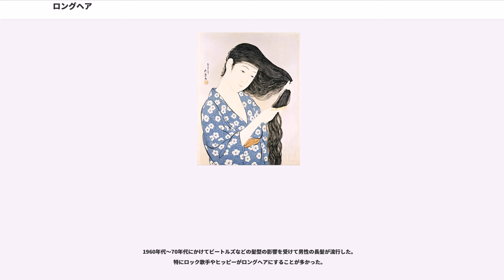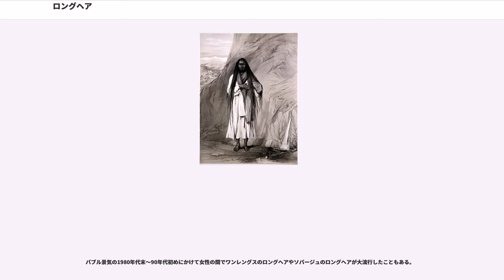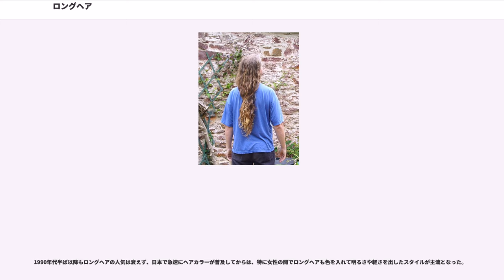ロングヘア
ロングヘア（）とは、髪を長く伸ばした髪型のことである。日本では長髪（ちょうはつ）と言い、また長髪にしている男性の髪を俗に（ロングな毛などを略して）ロン毛と呼ぶこともある。対して短髪のことをショートヘアという。

髪が肩にかかる程度の長さである場合は「セミロング」、又は「ミディアム」とし、それ以上の長さの髪を「ロングヘア」と呼ぶのが一般的である。
ロングヘアにすることも一般的となったものの、豊かな長髪が女性を象徴するものという意識もいまだ根強く、そのため長い髪に女性らしさを感じる男性は少なくない。
髪を結ぶ（結う）場合には、その結び方によって、ポニーテール（アップ）、ツインテール（サイドアップ）などと様々な髪型に派生する。

男性の場合には女性の場合のそれと対比すると比較的短い（女性の場合であれば短髪とされる長さ）であっても長髪とする場合があり、絶対的な長さにおいての基準に差異がある場合がある。

ファッションの進化とともにロングヘアのバリエーションも多様な広がりを見せ、後述するスタイリングの項にあるように、それぞれの個性に応じた様々なスタイルが可能になっている。

髪が伸びる早さは一般的に1ヶ月で約1cm、1年で約10～15cmと言われており、ショートヘアの長さから腰まで伸ばす場合約5年程度の期間を要することになる。その場合毛先の部分は5年前に生えており、伸ばす期間が長くなるにつれて毛先の乾燥や枝毛・切れ毛などの傷みが起きやすい。ショートのように比較的短期間で切って新しい髪に変わっていくわけではないので、ロングヘアの人は髪を美しく保つために継続した手入れを行うことが重要になる。

現代ではロングヘアに限らず、髪および頭皮を清潔に保つ目的でシャンプーやリンスが用いられることが一般的である。(詳しくはシャンプー及びリンスの項を参照)

ヘアードライヤー、ヘアーブラシ、ヘアーアイロン、スタイリングプロダクツなど使用し髪型を作る。

ロングヘアのスタイリングとしては大きく分けて、結わない場合では、真っ直ぐな状態を保って長いストレートヘアの美しさを生かす「ストレート・ロング」とパーマをかけて「ウェーブ・ロング」とする場合の2つがある。

ロングヘア(およびミディアム)の下だけをウェーブにした、「下だけパーマ」(下だけウェーブ)のスタイルもある。
下だけパーマの場合、ウェーブのかけ方によって印象が変わるため、軽く内巻きにする、強めに外巻きにする、などの多様なアレンジが存在する。

ストレートにおいては、ボブカットのように前髪と、サイドの前髪部分の髪を両頬に当たる位に伸ばして切り揃えた場合、姫カット、プリンセスカットと派生して呼称されることがある（姫カットの項目に詳しい）。ただし、この髪型にしている女性は少数派であり、アニメや漫画などの仮想人物において見られるか、またはファッションショーのモデルなどで稀に見られる程度である。

前髪部分だけを短く、またはぱっつんとし、横・後ろの髪を伸ばしているスタイルと、前髪からすべてを伸ばすスタイルとがある。この2つには特に区別する名称はない。ただし、全体を（水平時の長さにおいて）同一に切り揃えた場合は「ワンレングス」「ワンレングスカット」と呼称されることがある。

ロングヘアはその長さゆえに多様なバリエーションが楽しめる反面、スタイルを保つのが難しい。そのためリボンやヘアゴムなどを用いたポニーテール、ツインテールなどの結うスタイルが派生する（この2つについては各項目に詳しい）。古くは簪を用いたスタイル（現在でも和服にあわせて用いられることが多い）や、ヘアバンド（カチューシャ）、髪留め、ヘアピンといわれる装身具を用いて髪型を固定するスタイルもある。

「前髪部分だけを切り揃える、または短くし、横・後ろの髪を伸ばしているスタイル」の場合には特にカチューシャが似合い、よく用いられる。

また、ロングヘアの毛先だけをリボンなどで結ぶスタイルも存在する。このとき、髪全体を1つにまとめる場合と、毛先だけ2つに分離する場合とがある。名称はないようである。この場合、古風な雰囲気となる。

何もしない状態から上（後頭部）の髪だけをアップにしたハーフアップがある。これは長く下方に伸びる髪とポニーテールのスタイルが融合した、気品の感じられるスタイルとなる。

後ろ髪を普通に伸ばした状態で、両側面の髪を後ろに回して1つに結びたらし、上方の髪だけアップにしたスタイルもある（ハーフアップの状態で両側面の髪を後方で1つにまとめる）。これはお嬢様結び、ハーフ...